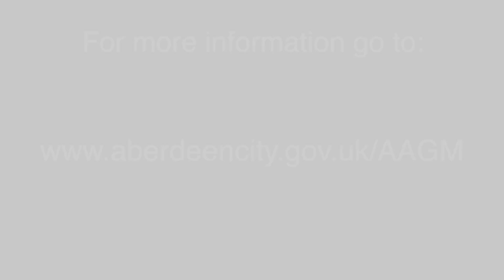LP HMD promo Final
Aberdeen City Council commemorates Holocaust Memorial Day on January 27th at an event at Aberdeen Art Gallery.